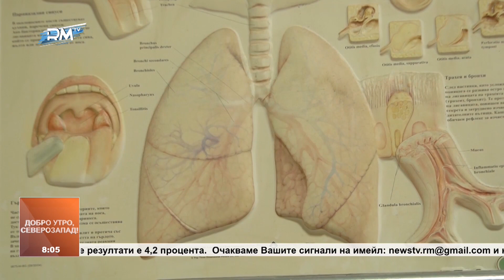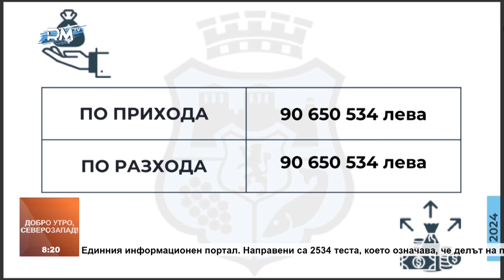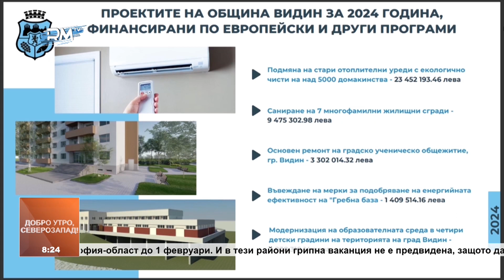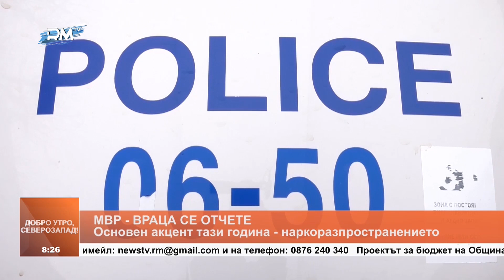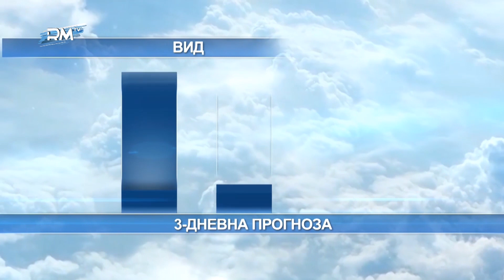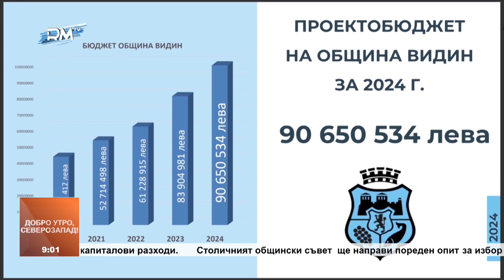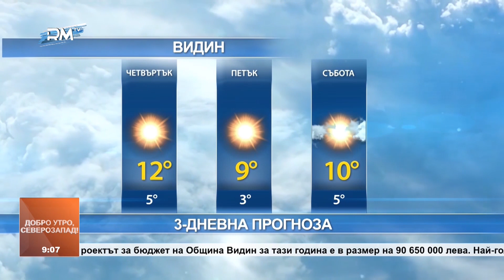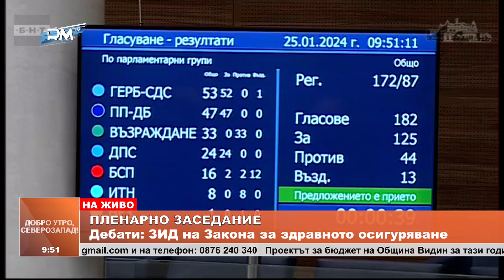RM TV: Добро утро, Северозапад! 25.01.2024г